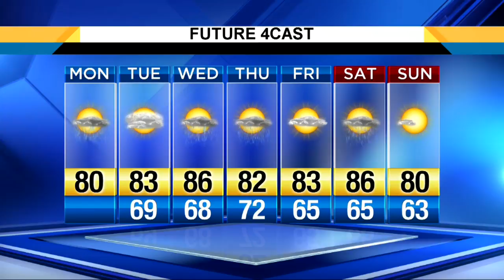Monday morning weather forecast